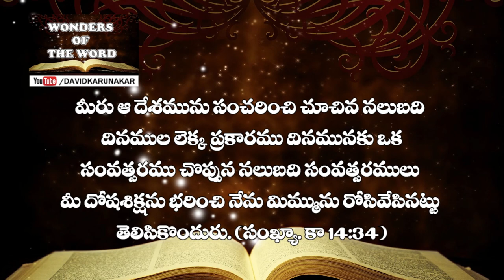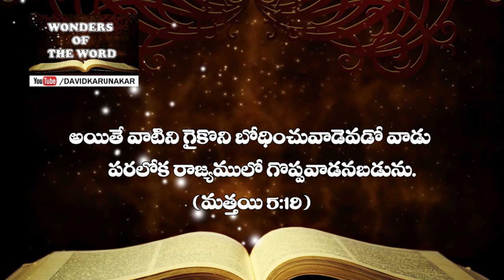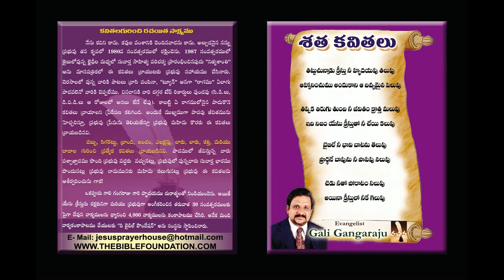మీరేమి చూచుటకు అరణ్యములోనికి వెళ్లితిరి? Questions that Jesus asked - Matthew 11:7-11